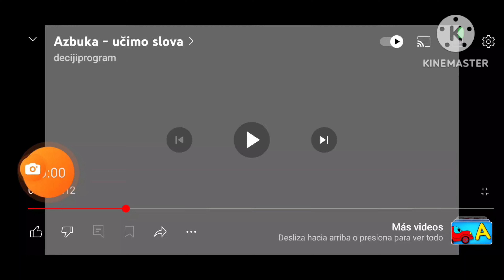Lacoste Monster Truck Car Air Conditioning ABC Kids Studio